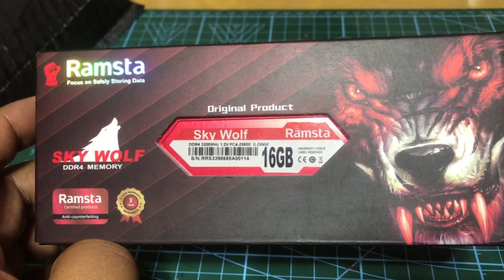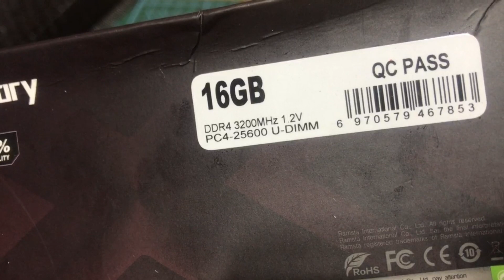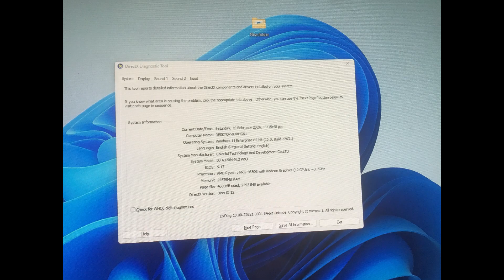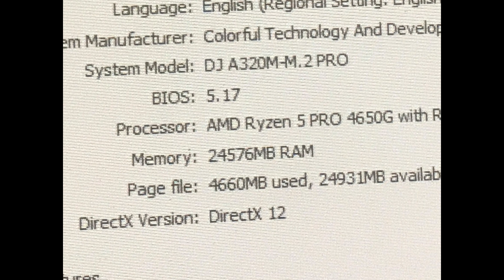Ramsta sky wolf 16 gb 3200 mhz memory stick lazada unboxing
I bought this memory card for my computer na nabili noong mga nakaraan buwan , nasa 8 gb lang kasi memory niya at dahil windows 11 siya medyo nahihinaan ako kaya nag dagdag ako ng ramsta memory card